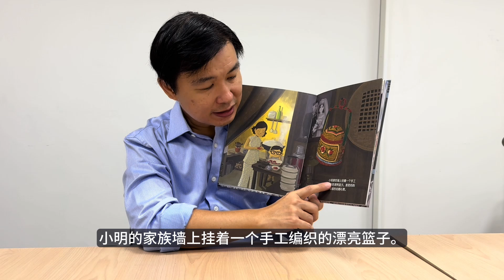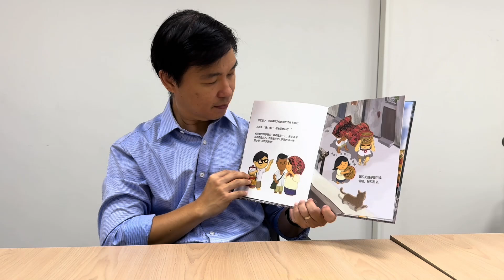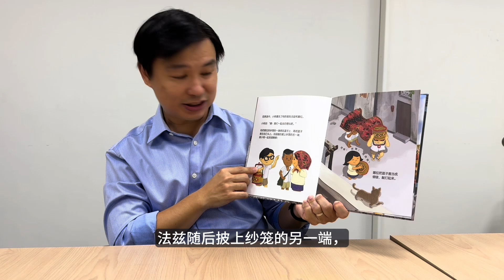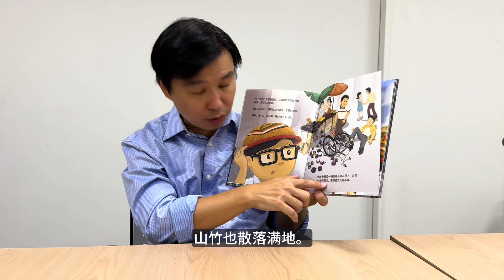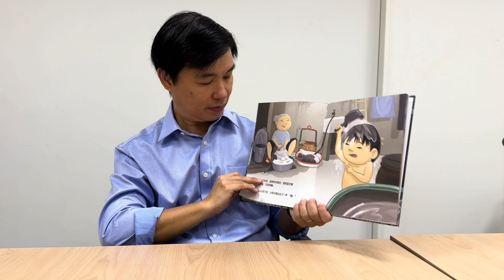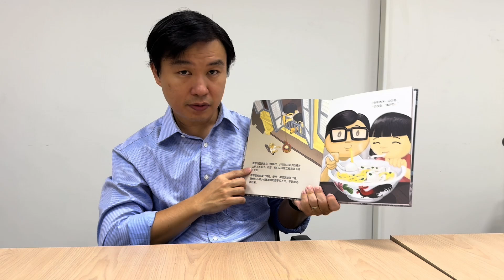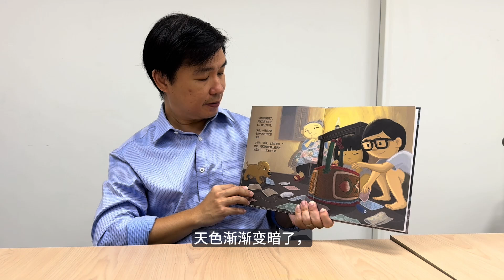奇妙的篮子 | 听故事识世界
今晚，图书馆义工Jason C哥哥要说的故事是《奇妙的篮子》。

特别鸣谢作品作家及绘者，允许我们使用这本书制作此视频。
The Incredible Basket 奇妙的篮子| Chinese Storytime

Join us for a storytelling session of The Incredible Basket.

Special thanks to the book’s author and illustrator for permission to read The Incredible Basket.